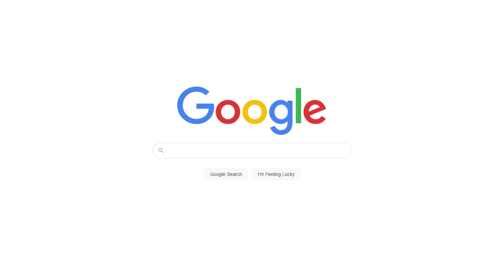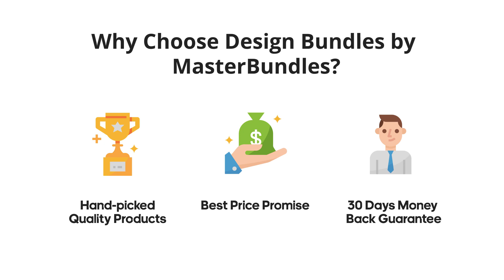Top Cool PowerPoint Templates - MasterBundles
Explore more than 333 Cool PowerPoint Templates.